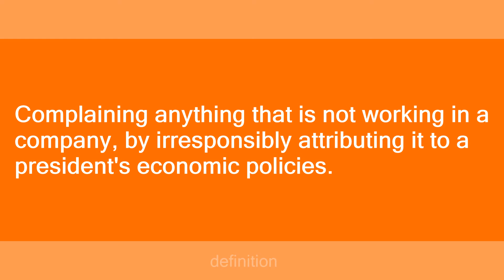Trumplaining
Slang flashcards: